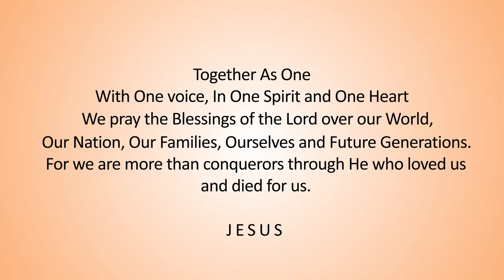The Blessing | CMF-UCC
Together as One, With one voice, In one Spirit and one Heart, We pray the Blessings of the Lord over our World, our Nation, our Families, Ourselves, and Future Generations. For we are more than conquerors through He who loved us and died for us, JESUS!

Song originally by Kari Jobe and Cody Carnes from Elevation Worship.